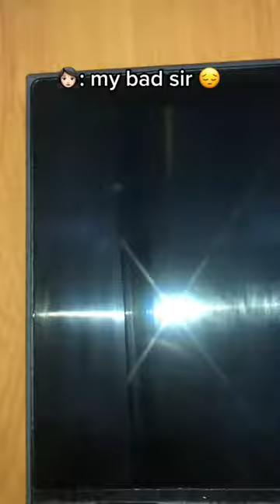Tissue Vs Screen Cleaner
Watch the difference between a tissue and our screen cleaner in cleaning dirty screens!!